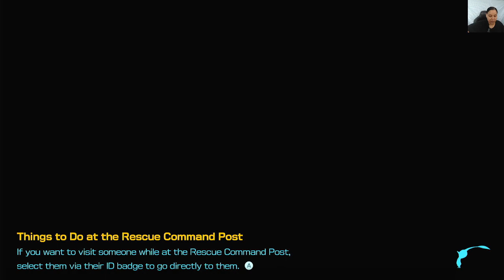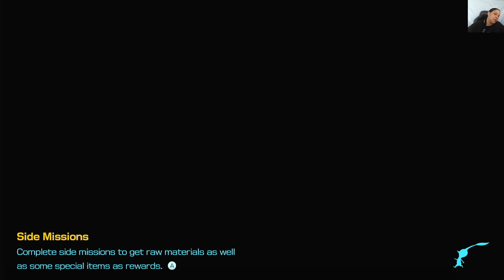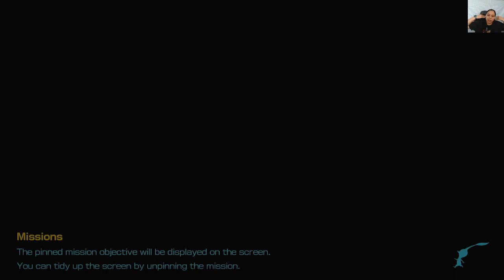Pikmin 4: Seafloor Resort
Playing for another hour
Embark on an unforgettable adventure in the fascinating world of Pikmin 4! Developed by Nintendo, this highly anticipated real-time strategy game promises to immerse players in a delightful and whimsical microcosm like no other. Set foot in a lush, mysterious landscape as you take on the role of the resourceful and intrepid explorers.